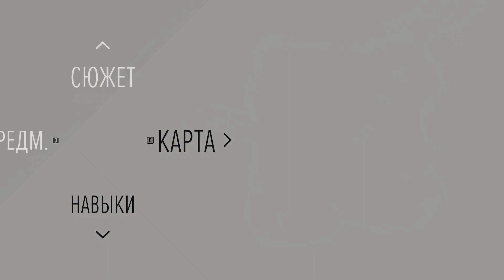Прохождение Days Gone Эпизод 5